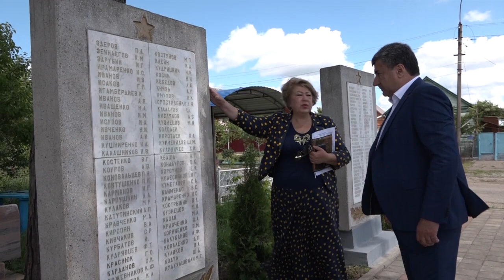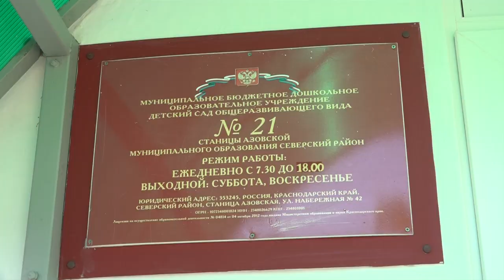Адам Джарим посетил объекты социальной сферы и благоустройства муниципалитета